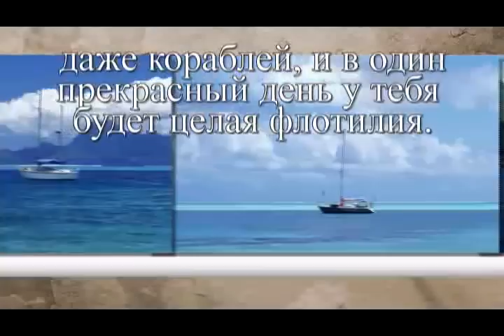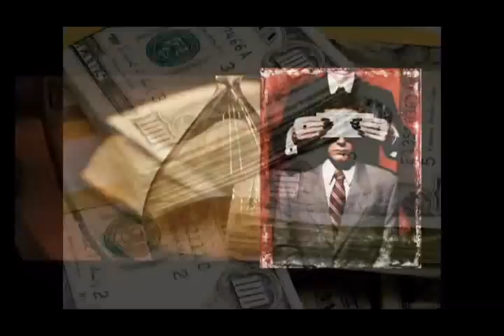Бизнесмен и рыбак Современная притча